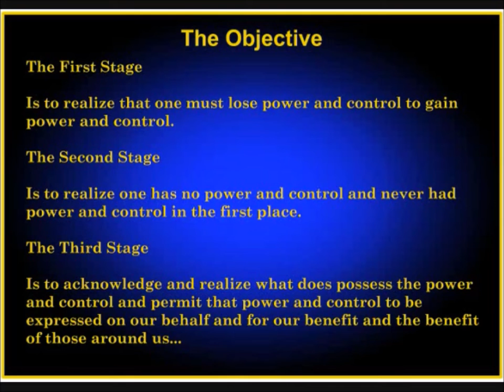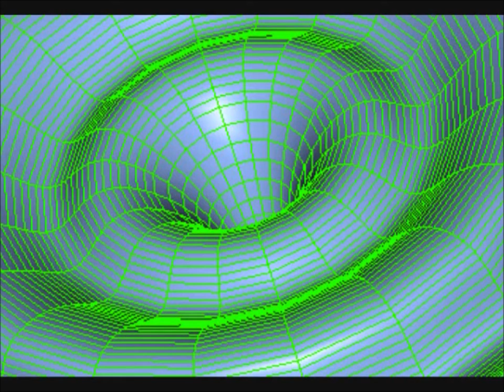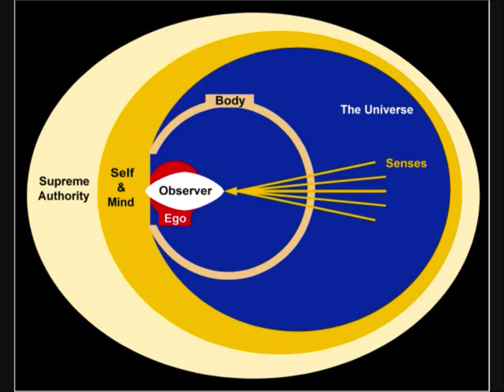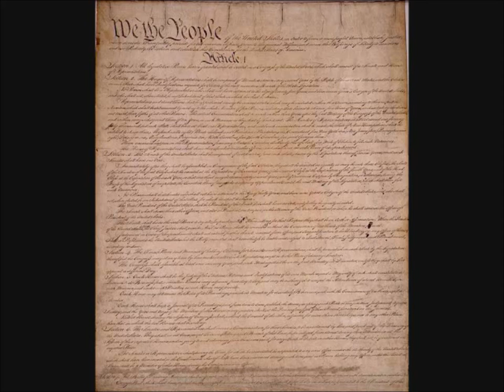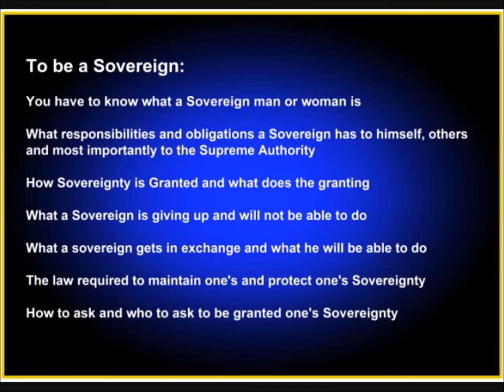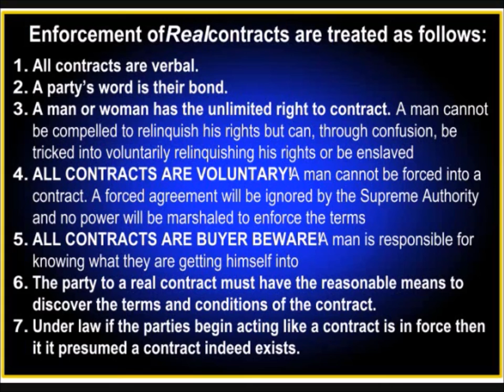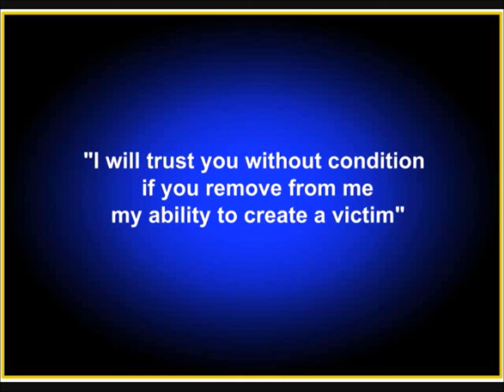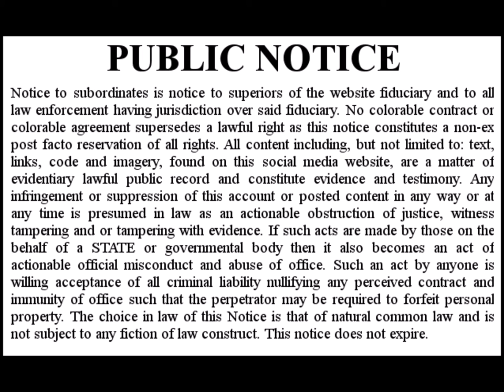Divine Law and The Holy Grail 10 Year Re-Release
This is a Re-Release of my very first Youtube Video Series that I completed in early 2009 all together in one video.